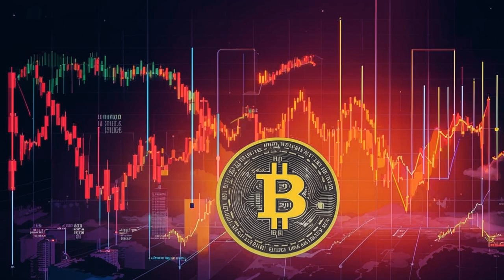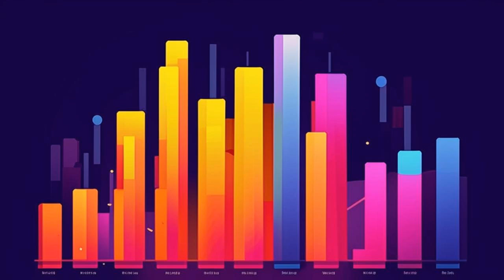🚨Mpeppe: The Meme Coin That's KILLING Dogecoin! 🐶💰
## Mpeppe: Is This The New King of Meme Coins? 👑🐶🤑

**Get ready for a spicy meme coin showdown!** 🌶️  Andrew is back to break down the latest crypto drama, and this time it's *hot*! 🔥

**Forget Dogecoin, everyone's talking about Mpeppe!**  Could this new kid on the block be the next big thing?  🤯

**Dogecoin whales are jumping ship!** 🐳  Why?  Because Mpeppe is offering something different – **real-world applications**!  🤯

**Is Mpeppe the future of meme coins?** 🤔  Find out in this explosive video! 🚀